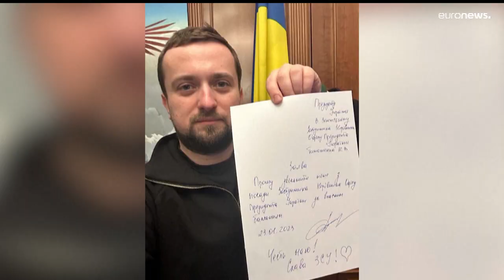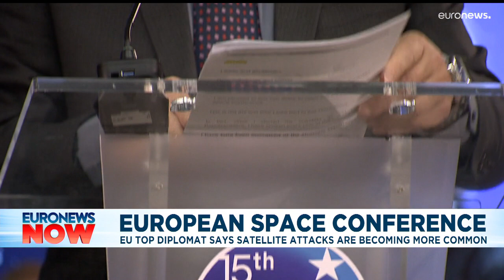Latest news bulletin | January 24rd – Evening